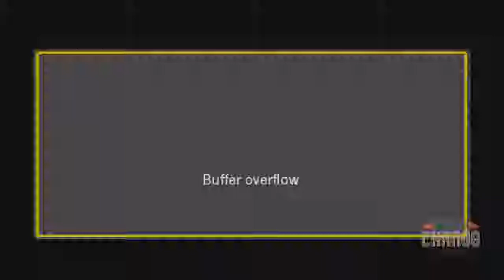Detroit Grand Bargain Panel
At The Communications Network annual conference ComNet16, the Detroit Free Press’ Stephen Henderson; Rip Rapson, President and CEO of The Kresge Foundation; Tonya Allen, President and CEO of The Skillman Foundation; Ryan Friedrichs, of the city of Detroit; and Andrew Sherry, Vice President for Communications at the Knight Foundation, gathered to talk about Detroit’s Grand Bargain, an infusion of hundreds of millions of dollars from the philanthropic sector into the city of Detroit.

The Communications Network annual conference is the premier global leadership gathering for foundations and nonprofit leaders committed to building a better world through the smart and deliberate use of strategic communications.

Join 800+ of your colleagues from influential and consequential organizations around the world to connect, learn, and share.